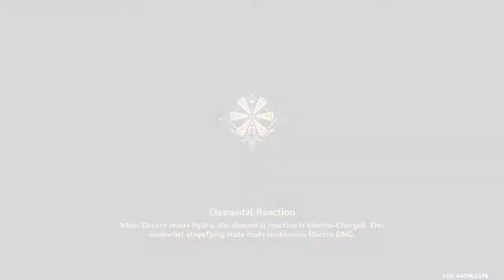Genshin Impact Mobile Gameplay Amber - Temple of the Falcon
This is my playthrough and coverage of Genshin Impact mobile gameplay no commentary part 3. Complete challenges in Temple of the Falcon. The Knights of Favonius have been mobilized to contain Stormterror's destructive rampage. Venture forth with Amber the Outrider. I am using the Female character called Lumine but I changed it to Agitha. Sorry if there is a disturbing sound, I use Android to record & as much as possible try to minimize unnecessary noises.